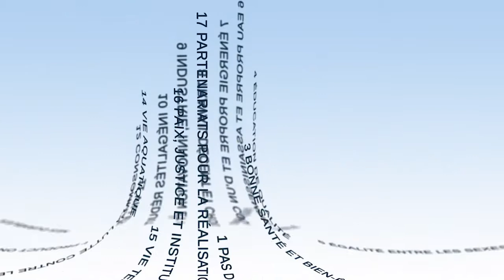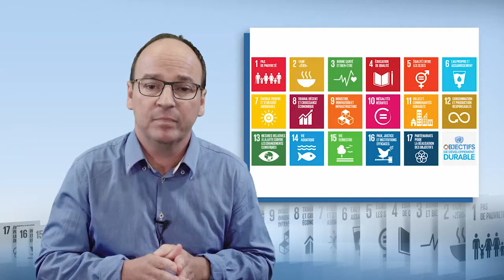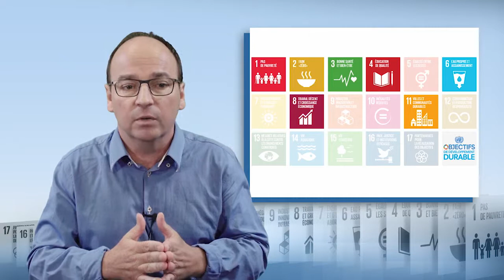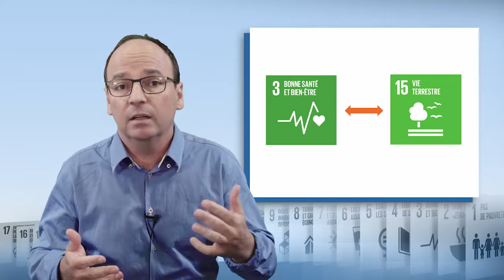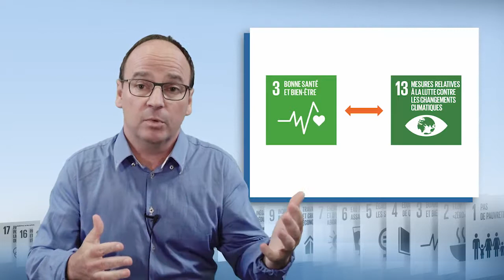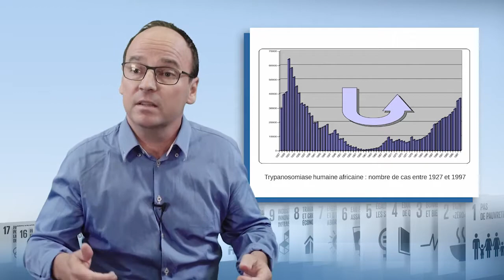Interacciones entre los ODS: ilustración con las enfermedades tropicales desatendidas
Philippe Solano, director de investigación en el Instituto de Investigación para el Desarrollo (IRD) y Director de la Unidad de Investigación “Intertryp” (IRD/Cirad), muestra en este vídeo la relación entre el Objetivo de Desarrollo Sostenible 3 “Buena salud y bienestar” y los demás ODS. Ilustra sus palabras con la cuestión de las Enfermedades Tropicales Desatendidas.